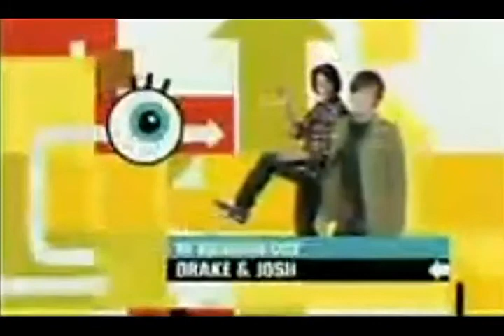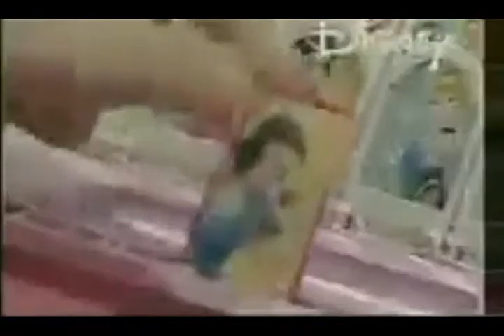Tandas Comerciales Nickelodeon (Noviembre 2009)